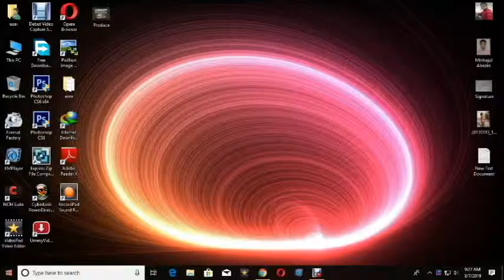Candy Crush Saga 12-25....2019 waw